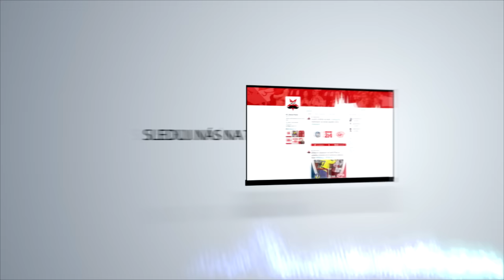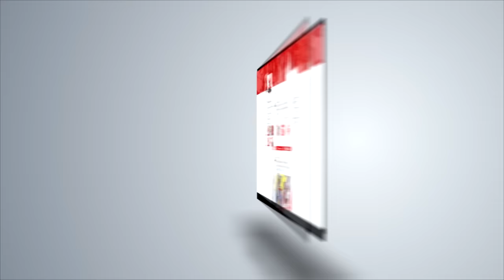Milan Mikulík: Musíme hrát ze zabezpečené obrany a více držet puk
Milan Mikulík hodnotí první zápas baráže, v němž Pražané prohráli s Litvínovem 2:4.